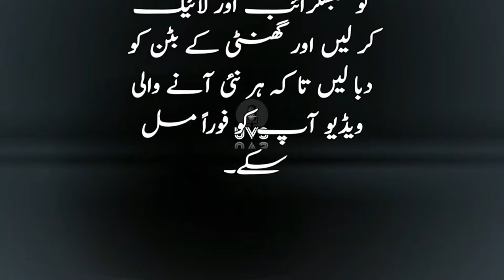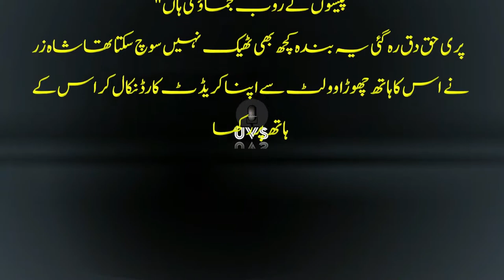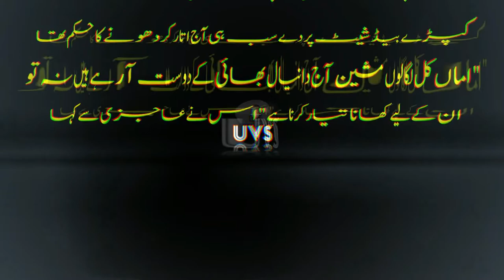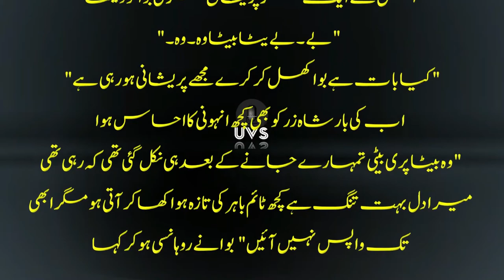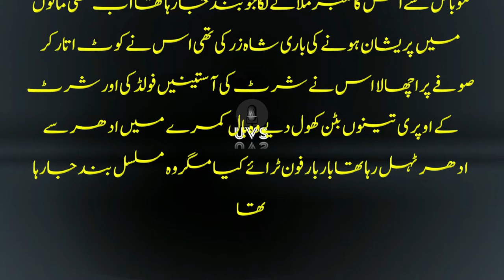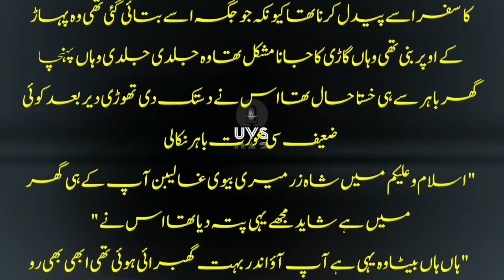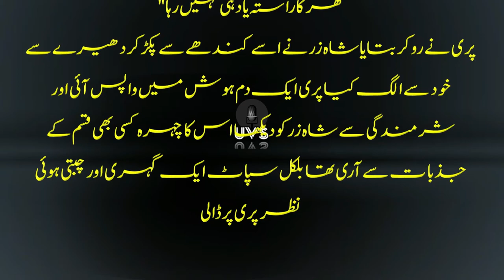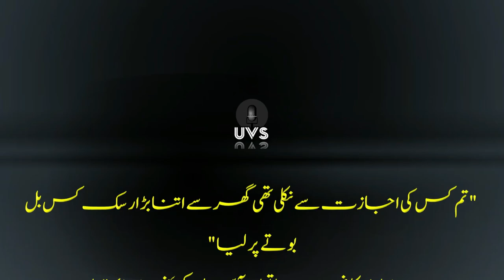Aitebaar Hone Tak |Episode 9 | Love Based Novel